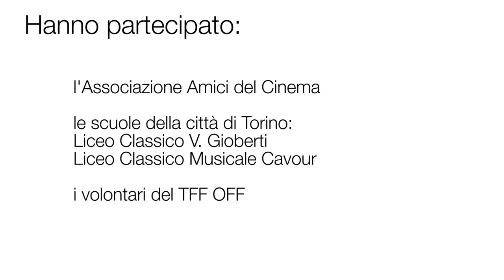TFF OFF 2016 - Intervista a Tião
Il regista brasiliano Tião ci parla del suo film Animal político, presentato al TFF 34 nella sezione After Hours.